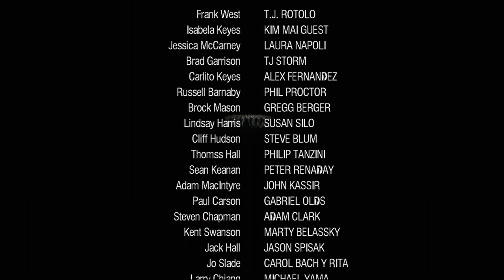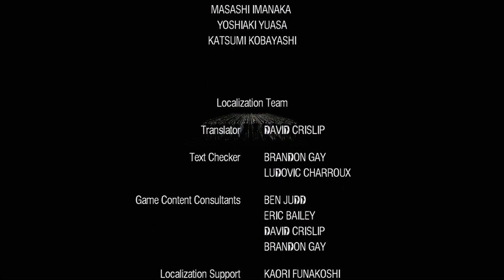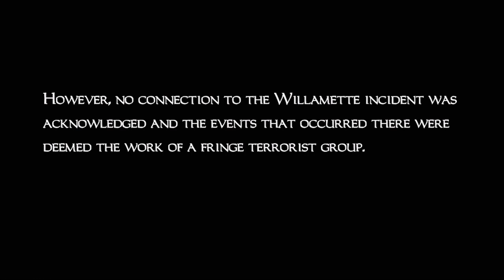Dead Rising | Part 12: BROCK FIGHT & TRUE ENDING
Today we finish (for real this time) Dead Rising's overtime mode by making our way through the inexplicable clock tower tunnel of zombies and fighting Brock in an even more inexplicable quarry area.